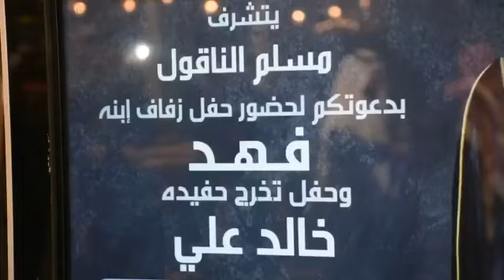افراح الناقول | حفل زفاف فهد مسلم الناقول السبيعي و تخرج خالد علي الناقول